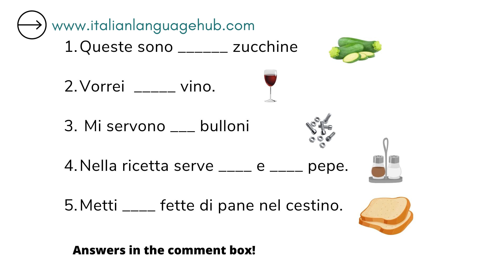Learn Italian Grammar - Preposition 'di' with Articles - (l'articolo partitivo)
In this video, we'll be discussing how to use the preposition 'di' with articles. This video is a quick, easy way to learn the grammar basics of Italian.

Exercises at p.105 of this book! 👇
📖 Alma Edizioni - Grammatica Pratica della Lingua Italiana

Need a full grammar book to practice? Check out this one here:
📖 SPECIFIC BOOK ON PREPOSITIONS: Alma Edizioni - Preposizioni
📖 Ediligua - Via della Grammatica (Italian version)
📖 Ediligua - Via della Grammatica (English version)
Specific book on imperfetto and passato prossimo:
📖 Alma Edizioni

Answers:
1. Queste sono delle zucchine
2. Vorrei del vino
3. Mi servono dei bulloni
4. Nella ricetta serve del sale e del pepe
5. Metti delle fette di pane nel cestino

Chapters:
00:00 - Introduction
00:43 - Examples
01:21 - When to use this form
01:48 - First Rule
03:02 - Second Rule
04:48 - Self-study book
04:50 - Exercise
05:12 - Final information

If you subscribe to my newsletter you will receive FOR FREE all the downloadable materials that are available each week with the videos...and the new videos that are uploaded on my YouTube channel. If you like this idea then you have to immediately check out my

ciao,
Giulia